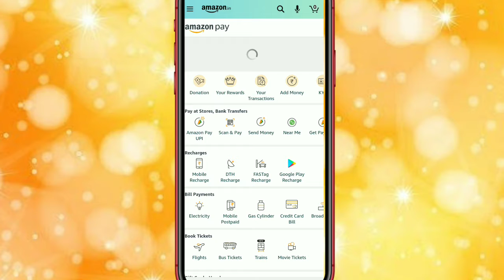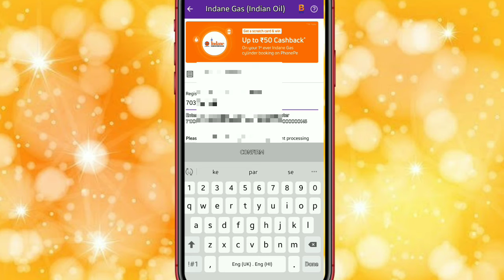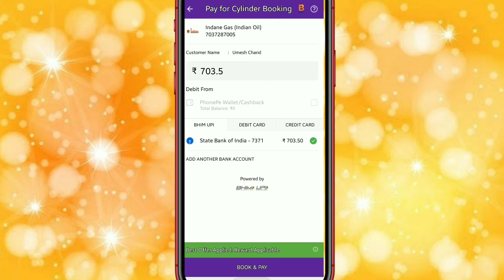How to Booking Any gass Cylinder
Online Gas Booking

LPG or Liquefied Petroleum Gas is the most widely used cooking gas. A safe and environmentally friendly equivalent to wood or kerosene, LPG is now readily available through a comprehensive distributor network. The government of India also subsidizes the cost of a fixed number of cylinders every year, making it affordable for households to use LPG for their fuel needs.

Booking an LPG gas cylinder used to be a long and tedious process earlier, since the only way to do so was by visiting the LPG dealership in person. This was followed by an anxious wait as a cylinder would be dispatched based on its availability, with LPG cylinders going missing or not reaching the recipient on many occasions. All these woes are a thing of the past now, with the three national LPG suppliers - Bharat Gas, HP Gas and Indane Gas, making their services more consumer-friendly and transparent.

How to Book LPG Gas Online:

Booking an LPG cylinder can now be done from the comfort of your home at the click of a button. Indane Gas, HP Gas and Bharat Gas all have their own online LPG booking services, which enable customers to book an LPG cylinder refill without the hassle of calling or going to the gas dealership in person.

Advantage of the online gas booking is that consumers can choose to pay via net-banking or credit card.

Consumers who are at work and were unable to take delivery of their refill cylinders as they were not home to pay for the cylinders can now just pre-pay at the time of ordering the refill.

Once the cylinder is delivered, the consumer will receive an SMS or email notification.

This facility was introduced recently and has made booking a cylinder refill a more convenient process.

Once you have done so, you will see an option to book a refill online. Follow the instructions and make your payment online or cash on delivery.

Safe and convenient method of booking an LPG refill

No hassle of traveling to gas agency or constant follow-ups with the distributor

Refill can be booked anytime, anywhere

Easy payment method

Delivery tracking service available

Gas Booking Through IVRS:

Customers can book a cylinder through the gas company's IVRS (Interactive Voice Response System).

A consumer will simply have to call on the designated number for the particular region/state and follow the instructions to book a cylinder.

The customer has to provide his/her customer ID after calling from the registered phone number.

The order number and estimated delivery date will be communicated to the customer at the time of booking the cylinder, with the payment to be made on delivery.
indan gas cylinder kaise book kare
indane gas cylinder kaise book kare mobile se